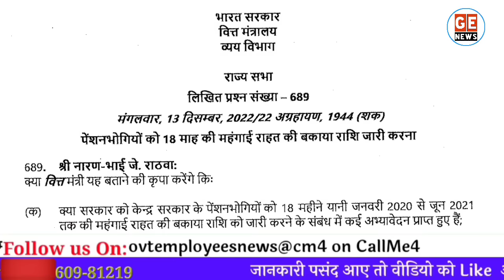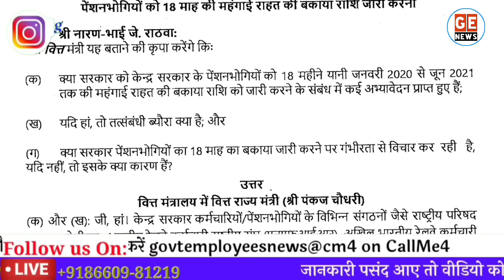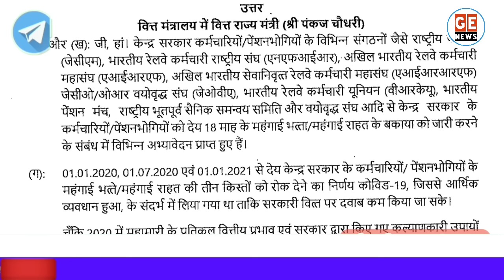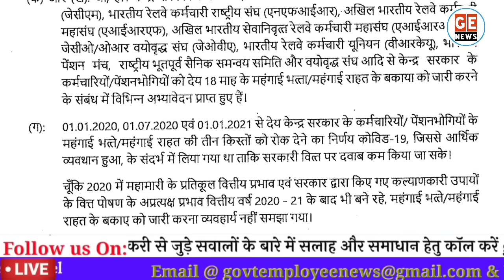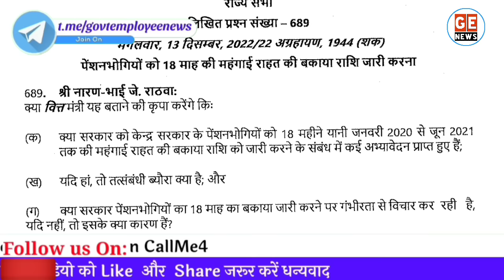DA Arrears 18 महीने का बकाया महँगाई भत्ता, संसद से Latest News, DA/DR Arrears Payment Latest News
18 महीने के बकाया महंगाई भत्ते के भुगतान को लेकर केंद्रीय कर्मचारियों और पेंशन भोगियों के लिए वित्त मंत्रालय ने संसद में दी बड़ी जानकारी. 18 Months DA arrears payment for central government employees latest News Today. DA payment Order. Release of Freezed DA from Jan 2020 to July 2021. Govt Employees News.

Govt Employees News, Govt Employees latest News today, Government employees News today, 7th pay commission latest news, seventh pay commission latest news, 7thcpc news, 7thcpc latest news today, 7th pay commission latest news today, pcda pension latest orders, pensioners latest news, defence pension latest news, central government employees latest news, govt employees news hindi, govt pensioners news, family pensioners news, defence pension, 7th pay commission army latest, army pension Rules, pay rules 2017, pay matrix, defence pay matrix, sainik welfare, latest pension plan, cg staff latest news, civilian pensioners latest news, best saving plan, today headlines for government  employees, seventh pay commission allowance, travelling allowance, daily da and ta for govt employees, how to, hindi news today, defence pensioners today news, gramin dak sevak, gds news, gds latest news, gds pay matrix, gds result, gramin dak sevak result, gramin dak sevak new salary, gds revised allowances, gds leave rules, govt employees leave rules, dopt latest order, government latest order, Railway Employees News, railway pensioners latest news, indian railway latest updates, railway employees allowances, railway employees leave rules. CGHS, Central Government Health Scheme, New Pension Scheme, National Pension System, National Pension Scheme, New Pension System. Retirement Age, Indian Railway News, Railway Employees News, Railway Pensioners News. Compassionate Appointment Guidelines and Procedure. House Rent Allowance, HRA, Income Tax Rules, HRA for Central Government Employees. 7th Central Pay Commission, Central Civil Pensioners, MoD Orders, DA latest news today, Dearness Allowance for Central Government Employees latest News, OROP 2 latest news today, one rank one pension latest update, orop supreme court judgement, orop arrears, one rank one pension arrears latest news, orop pension revised tables, CPAO latest order for pensioners, Pensioners Life Certificate, Digital life certificate, how to submit life certificate online, Expected DA from.